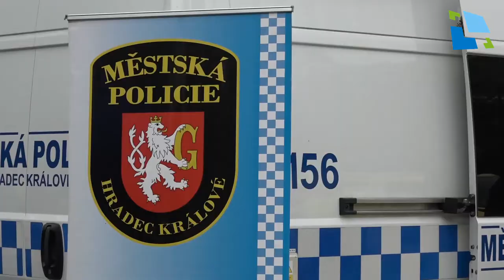Hradec Králové - bezpečné město 2018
Tradiční akce Městské policie Hradec Králové.